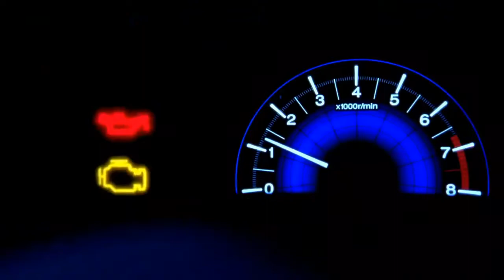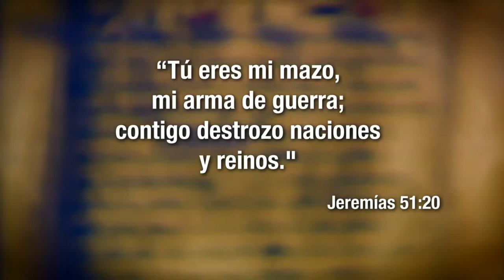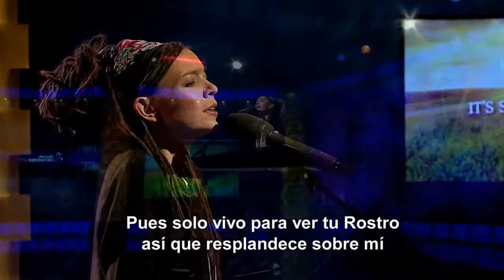Jesús nos libera del pecado